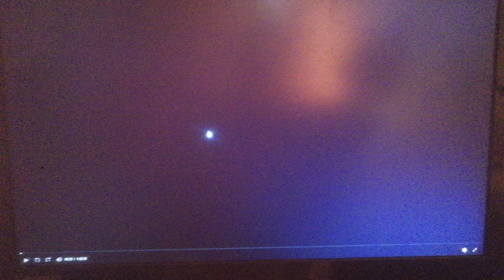Screen Gems (2001)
From The Brothers (2001)